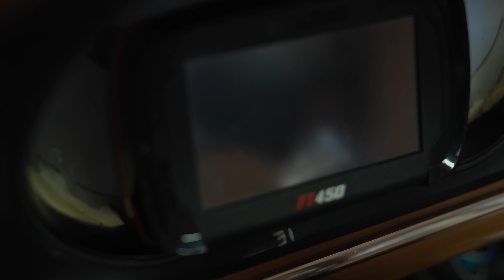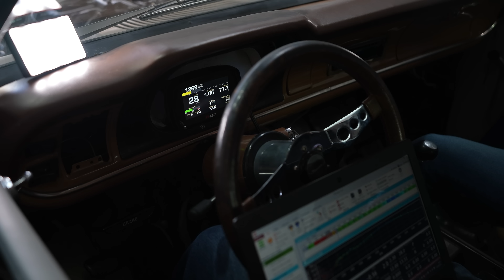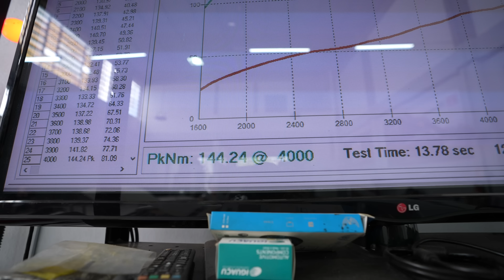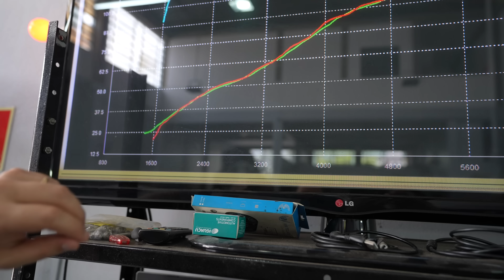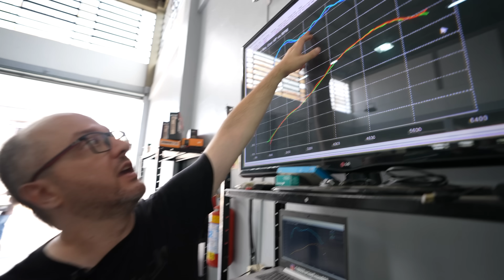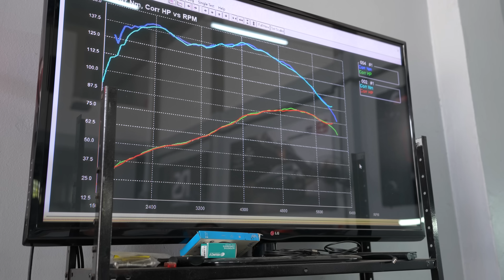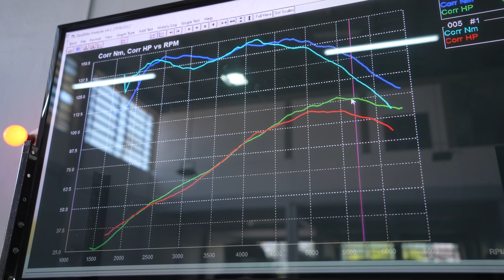ACERTO Maverick aspirado do Pedro! Mapa básico até potência em alta 💪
📈 Domingo com vídeo de acerto!

Venzon convidou o Pedro do suporte Técnico para acertar o Maverick no dinamometro, assista no vídeo TODOS OS DETALHES do acerto, do mapa padrão até potência em alta. O projeto ano 78 conta com motor 4 cilindros OHC 2.3, cabeçote Twin Spark e kit de admissão da Ranger, roda na gasolina e possui uma FT450 + Leitor de sonda WB-O2 NANO FuelTech no gerenciamento.

Vídeo para quem gosta de conhecer novos projetos e mais detalhes sobre o acerto dos mapas, o Venzon do suporte técnico compartilha várias dicas sobre o acerto em motores aspirados!

O software utilizado pelo Venzon no acerto é o FT Manager, compatível com as ECUs da FuelTech, você pode baixar gratuitamente neste

Pedro Bergamaschi @pedro.bergamaschi
Diego Venzon @diegovenzon
888 Performance @888_performance